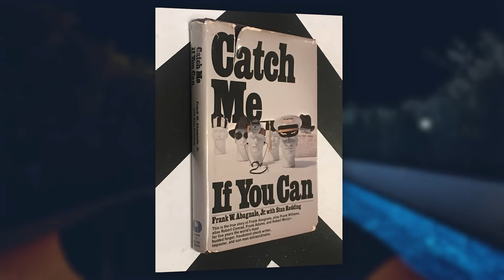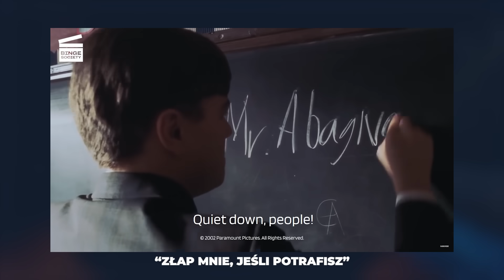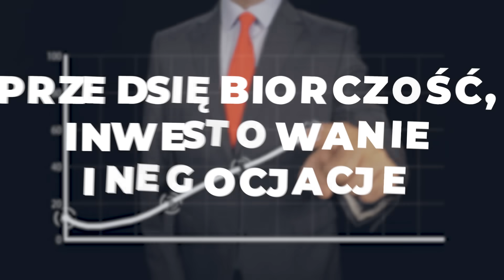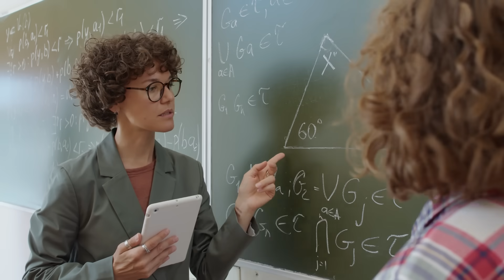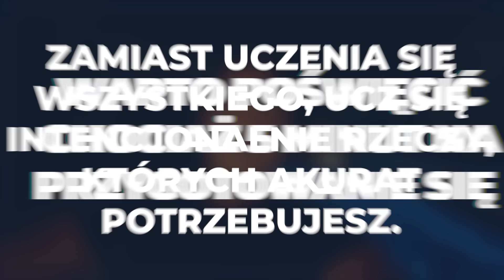Jak być LEPSZYM od 99% INNYCH LUDZI?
3 ZASKAKUJĄCE rzeczy, które robiłem nieświadomie, a przyniosły mi niesamowite efekty.

Nie wstaje o 5 rano.
Nie chodzę spać o 3 rano.
Nie pracuję każdego dnia.

Dużo rzeczy, które robię jest po prostu skuteczne, więc gdzie leży sekret?
Postaram się dzisiaj podzielić 3 "technikami" / "podejściami" / "przyzwyczajeniami", które sprawiają, że mi wychodzi. To będą proste i małe zmiany, które dają bardzo dużo.

Miłego oglądania!